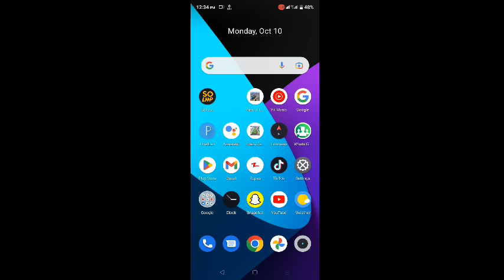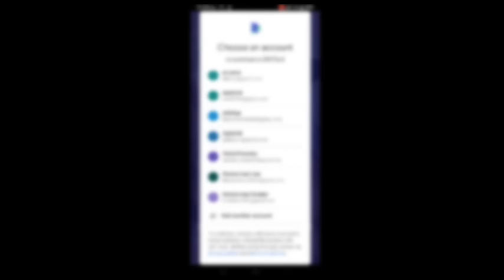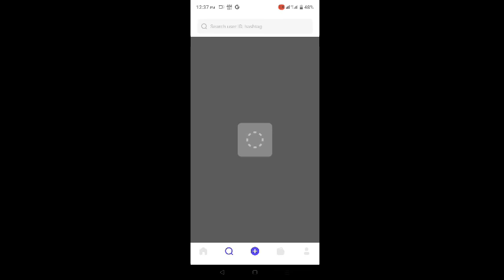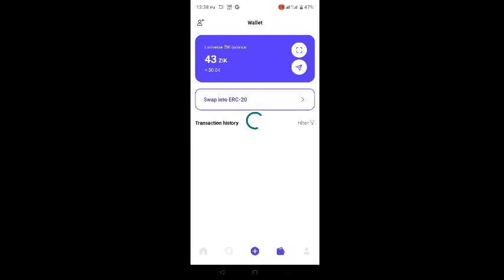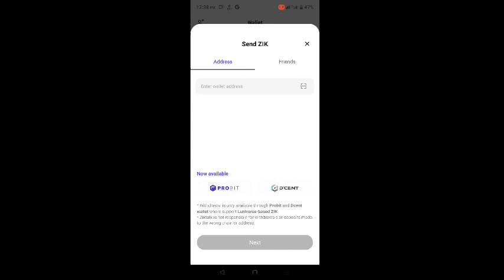How To Earn Money From Ziktalk App || ZikTalk Earnings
title